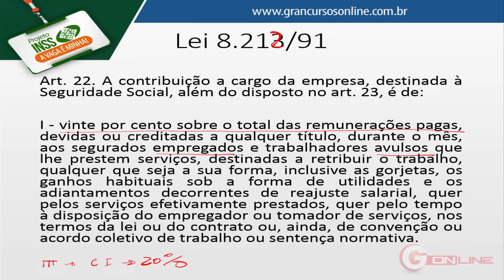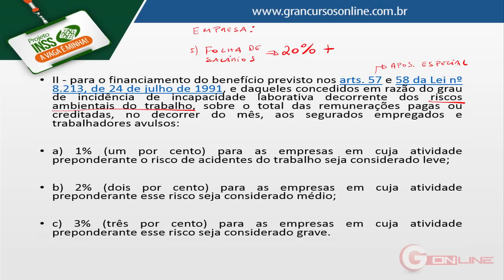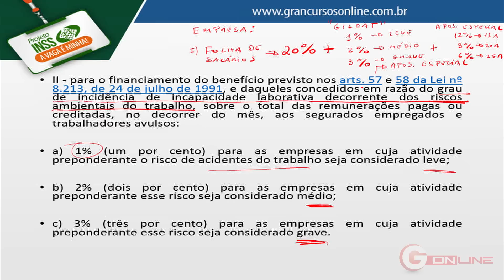Concurso INSS 2016 | Direito Previdenciário - Prof. Carlos Mendonça